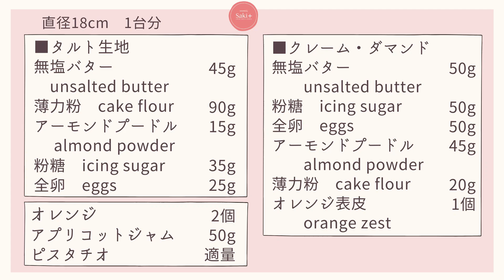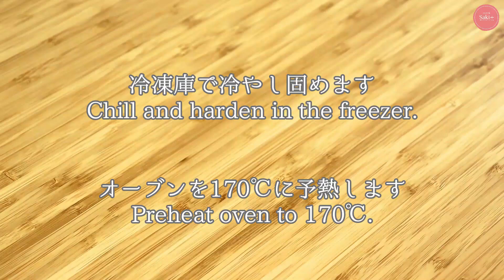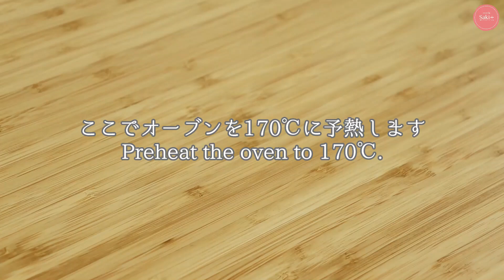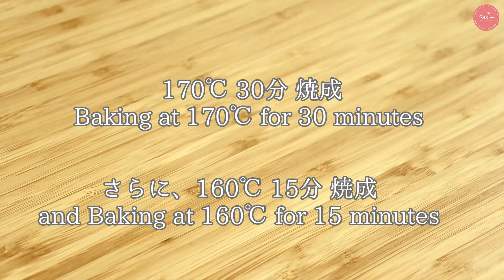【オレンジのタルト】【Orange Tarte】の作り方/パティシエが教えるお菓子作り！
今回はオレンジ尽くしのタルトです。中に表皮をたっぷり入れて香りを出し、果実
もたっぷりのせて焼き込みおいしさを凝縮しています。常温でも冷やしても美味しいです！
フレッシュオレンジなので長期の保存（1週間まで）は冷蔵庫です。

【目次】
00:00 オープニング（Opening）
0:26 レシピ（Recipe）
0:34 タルト生地（Tart dough）
4:49 クレーム・ダマンド（Cream de almond）
8:28 オレンジカルチェ（Orange cut）
10:14 仕上げ（Finish）

【材料】直径18cm　タルト型　1台分
■タルト生地
無塩バター　45ｇ
薄力粉　90ｇ
アーモンドプードル　15ｇ
粉糖　35ｇ
全卵　25ｇ

■クレーム・ダマンド
無塩バター　50ｇ
粉糖　50ｇ
全卵　50ｇ
アーモンドプードル　45ｇ
薄力粉　20ｇ
オレンジ表皮　1個分

■仕上げ
オレンジ　1～2個
アプリコットジャム　50ｇ
刻みピスタチオ　適量

【下準備】
・タルト生地のバターは角切りにして冷蔵庫で冷やしておく
・クレーム・ダマンドのバターを常温（20℃程度）に戻しておく
・クレーム・ダマンドの粉糖はふるっておく
・クレーム・ダマンドの薄力粉とアーモンドプードルは合わせてよく混ぜ合わせておく
・生地を冷凍庫で冷やしている間にオーブンを170℃に予熱する
・オレンジをカルチェする前にオーブンを170℃に予熱する

【作り方】
①タルト生地を作る。フードプロセッサーに薄力粉・アーモンドプードル・粉糖をいれ回し、さらにバターを加え粉チーズ状になるまで回す。
②卵を加え全体が大きなそぼろ状になるまで回す。シルパットの上に取り出し、手で全体を均一な状態にし、練りまとめる。
③手で軽く押し広げ表面にラップをかけ、めん棒でタルト型より2cm大きくなるように丸く伸ばす。
冷蔵庫で1時間冷やす。
④シルパットを剥がし、タルト型の真上にのせ表面のラップを外す。まずは生地を型に入れ、続いて親指で底角と側面をしっかり敷き込み、めん棒で余分な生地を落として冷凍庫で冷やし固める。
⑤しっかり生地が冷え固まったことを確認してからフォークで底面にピケをする。敷き紙とタルトストーンをのせ、170℃で20分焼成。
⑥焼き上がったら敷き紙とタルトストーンを外し、さらに170℃で約7分焼成。底面に軽く焼き色が入ればOK。粗熱が取れるまでそのまま冷ます。
⑦クレーム・ダマンドを作る。バターをゴムベラで滑らかな状態にし、粉糖を加え馴染ませる。
ホイッパーに持ち替え軽く白っぽくなるまで空気を含ませる。
⑧卵を半量加え混ぜ合わせ、合わせておいた薄力粉とアーモンドプードルを半量加え混ぜ合わせる。
混ざったら同じように卵と粉を交互に加え混ぜ合せる。
※交互に加えることで分離を防ぎます
⑨全体が均一に混ざったらゴムベラに持ち替え、よく洗ったオレンジ1個分の表皮をすりおろし加え、全体と混ぜ合わせ、粗熱の取れたタルト台に流し平らに広げていく。
⑩オレンジをカルチェする。上下を切り落とし、実に沿って皮を全てカットしていく。一房ずつカットしキッチンペーパーの上にのせ余分な水分を切る。オレンジはお好みで1～2個カットしてください。
⑪カルチェしたオレンジをダマンドの上に並べていく。170℃で30分焼成。終わったら160℃で15分焼成。焼き上がったら型から外さず、そのまま完全に冷ます。
⑫完全に冷めたら型から外し、アプリコットジャムを塗り、彩りに刻みピスタチオでデコレーションして完成。

【Ingredients】For 1 tart tin 18cm in diameter
■Tart Dough
45g unsalted butter
90g cake flour
15g almond powder
35g icing sugar
25g eggs

■Crème d'amande
50g unsalted butter
50g icing sugar
50g eggs
45g almond powder
20g cake flour

■Finishing
1 or 2 oranges
50g apricot jam
Chopped pistachios, to taste

≪今回使用した道具・材料≫
■HAGOOGI (ハゴオギ) フードプロセッサー＆ハンドブレンダー 1台6役 800W 電動

■シャープ オーブンレンジ 31L コンベクション 2段調理 ホワイト RE-SS10-XW

■HARIO(ハリオ)片口ボウル 耐熱ガラス 日本製 KB-1318 3個セット

■iwaki(イワキ) 耐熱ガラス レンジカバー ベーシック ボウル1.5L用

■ cotta シルパット(240×360)

製菓衛生師
4年間、製菓実習はもちろん製菓理論など、座学授業も受け持つ。

2019年12月オンラインスイーツスクールSaki.+を開講。